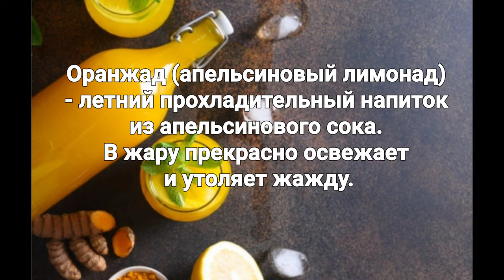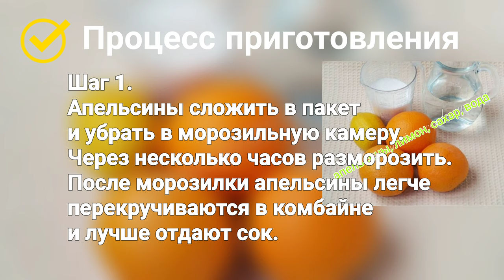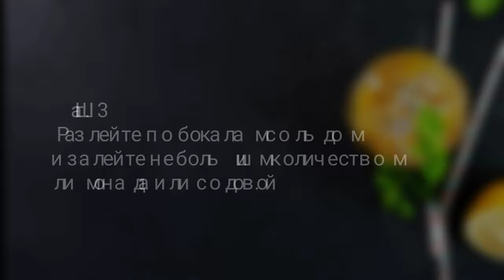ЛИМОНАД! ТЕПЕРЬ Я БУДУ ДЕЛАТЬ ЕГО ВСГЕДА! Напиток ОРАНЖАД - вкуснейший напиток! Пошаговый Рецепт.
ТЕПЕРЬ ЭТОТ НАПИТОК Я БУДУ ДЕЛАТЬ ВСЕГДА!
Оранжад - летний прохладительный напиток из апельсинового сока (апельсиновый лимонад). В жару прекрасно освежает и утоляет жажду.
В видео я вам предлагаю 3 разных рецепта, НО результат один - Очень вкусно!
Первый рецепт: простой и быстрый на 4 литра! Когда на пороге гости и надо быстро! - и его демонстрирую в видео в реальном времени, когда реально гости на пороге были!))
Два  рецепта: надо чуть заморочиться!